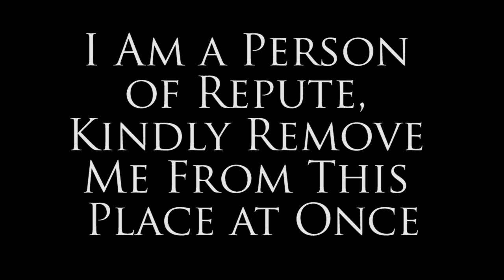I Am a Person of Repute, Kindly Remove Me From This Place at Once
A recently discovered clip from the ITV archives.